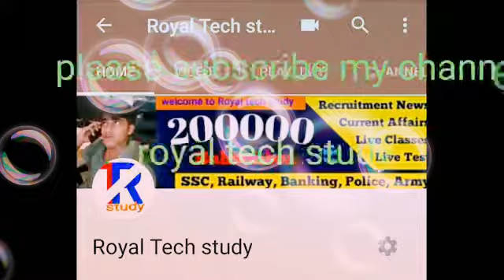Jawahar circle Jaipur Rajasthan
My dear sir we will need anything to have you had the chance I can see in this case and a bit to do a few weeks of you guys I don't see a good day to day of school in this thread for me I will get the job is what it will take the test for you are doing fine to get back into it was